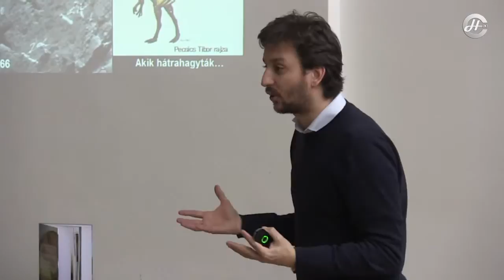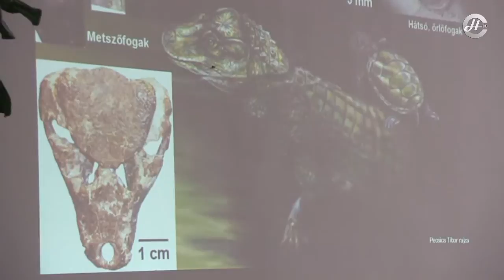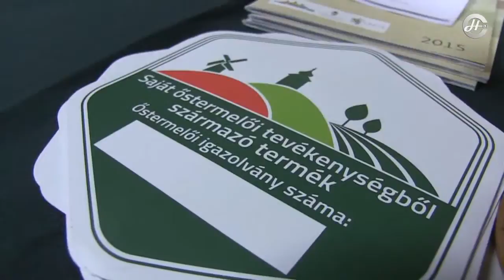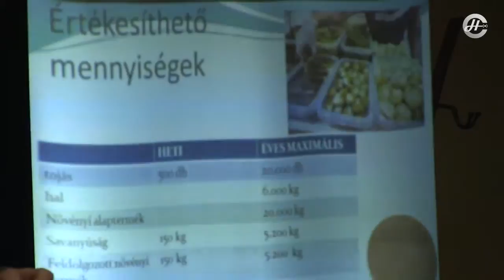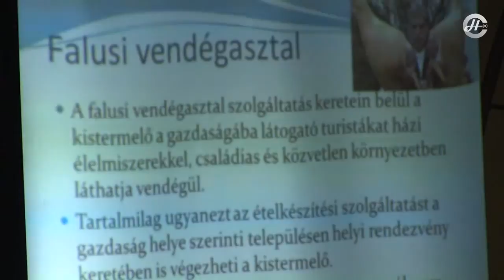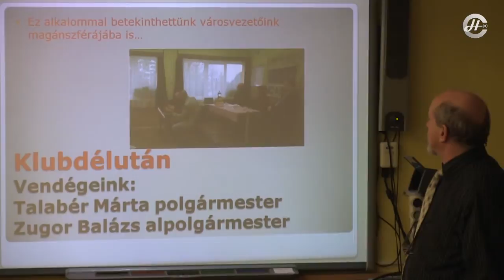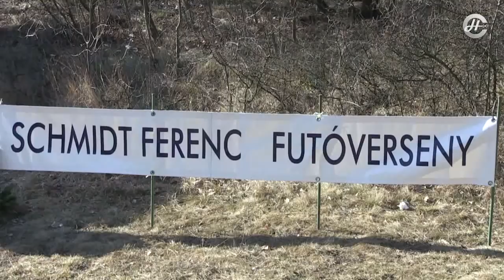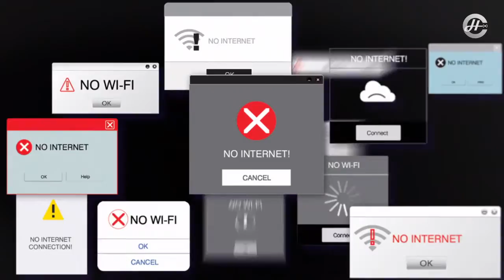2017.03.08. Adás szerda HÍRMOZAIK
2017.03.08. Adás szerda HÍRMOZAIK